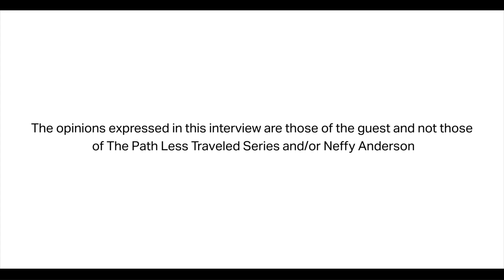Surviving Your Quarter Life Crisis Ft. The Style and Beauty Doctor Danielle Gray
Style and Beauty Doctor Danielle Gray discusses surviving your quarter life crisis and having success (and beauty) on your own terms.

In this The Path Less Traveled Series interview with Neffy Anderson, Danielle Gray opens up about her decision to leave 10 years in finance to pursue a career as a full-time blogger. She also reveals what most people don't tell you about quitting your job to pursue your passion.

Know someone who turned their passion into their career that you would like to see featured on The Path Less Traveled? Let me know here so I can try to make it happen

Creator, Producer, and Host: Neffy Anderson
Videographer + Editor: Yak Dono